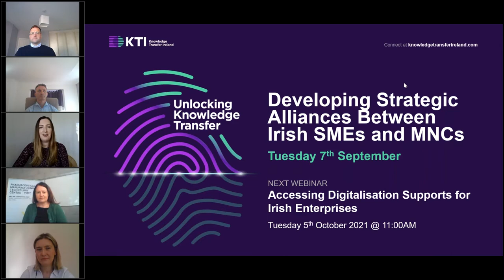Developing Strategic Alliances Between Irish SMEs and MNCs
In this month's webinar, our expert panelists discussed the supports available on developing collaborative partnerships between Irish SMEs and MNCs.

Featured panelists:
- Elaine Berkery, Director at Eastway Remote Monitoring
- Thomas Coleman, Senior Processing Engineer at Astellas Ireland
- Sarah Hayes, Director at PMTC
- Lorcan Brennan, Senior Scientific Advisor at IDA Ireland